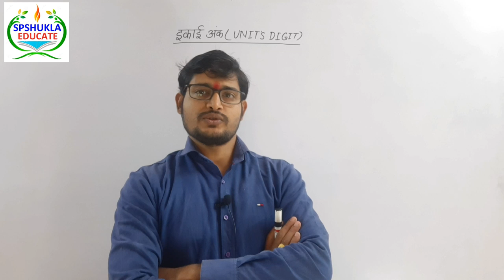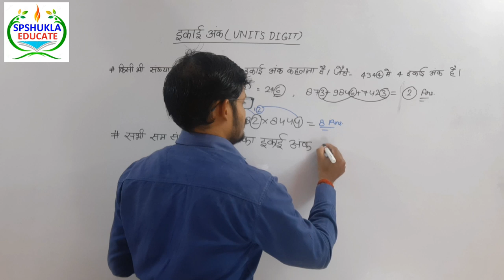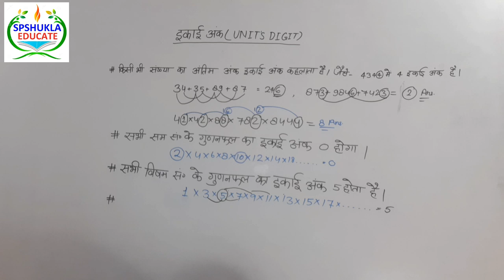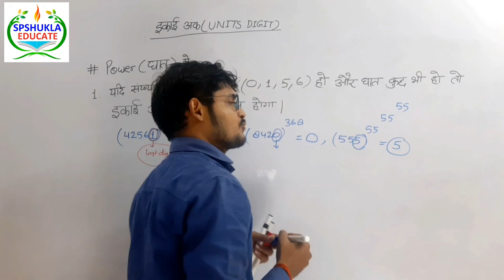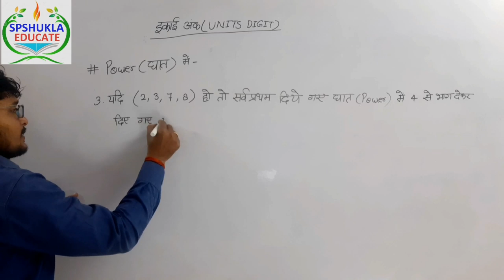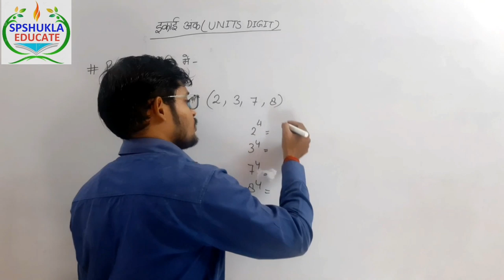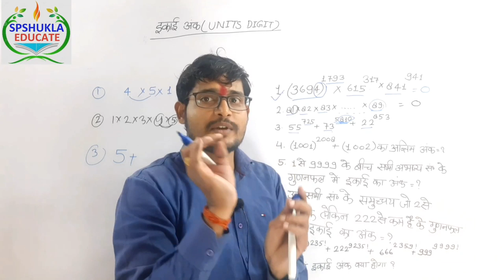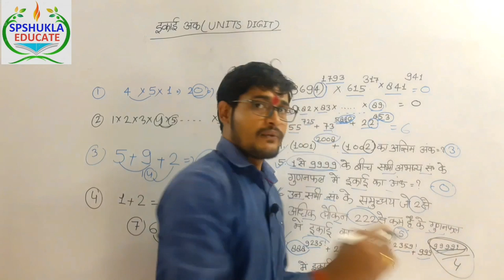Maths Tutorial Number of Unit Digit by S.P.Shukla Sir(SSC,CHSL,RPF,SI,CDS & other one day exams)trik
SPSHUKLA Maths, SATYA PRAKASH SHUKLA, S.P.SHUKLA SIR, Unit Digit, Number System, Number System Factorial, सत्य प्रकाश शुक्ल, S.P.Sir Maths Channel, How To Find Unit Digit,S.P.Sir Live Session, Number System Online Video, SSC CGL MAINS 2018, SSC CGL PRE 2018-19, SSC CGL MAINS 2019, संख्या पद्धति, CGL Updates, how to score 200 in CGL PRE EXAM 1AT ATTEMPT,

हमारे फेसबुक पेज को भी like और share करे।

पढ़ने के बाद भी नौकरी नही मिलती,भाग्य साथ नही देता,मन भटकता रहता है,तो जाने ज्योतिष के माध्यम से सही उपाय।

Following me my instagram

हमे आप इंस्टाग्राम पे भी फॉलो कर सकते है